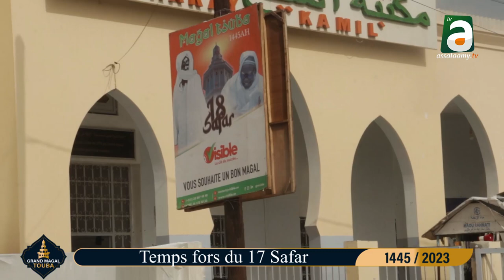Grand Magal de Touba 2023: Temps forts du 17 safar 1445H